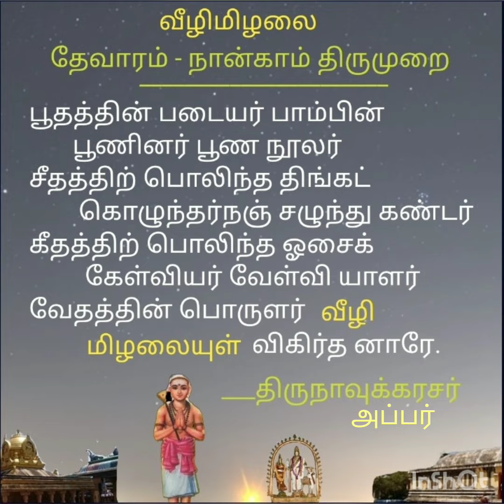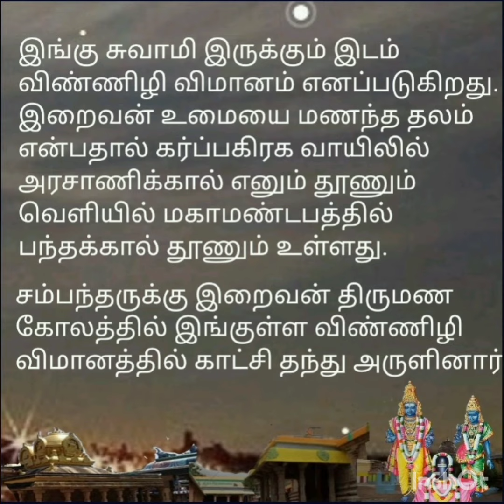திருவீழிமிழலை # ஸ்ரீ வீழி நாதேஸ்வரர்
காவிரி தென்கரை தேவாரப் பாடல் பெற்ற சிவாலயமாகும் # கல்யாண சுந்தரேஸ்வரர் கோயில் # வழிபாடு திருமணம் கைகூடும் என்பது ஐதீகம்.